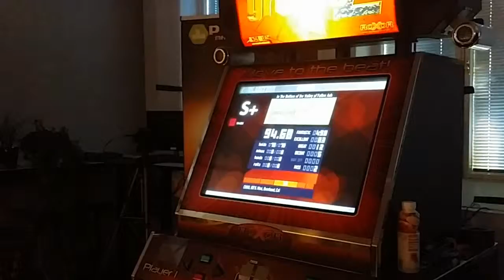ITG EuroCup 2014 - Double Seeding - s34n - In The Bottom of the Valley of Fallen Ash [11]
Double Results
1. Ceder (SWE)
2. s34n (UK)
3. Kasu (SWE)
4. Maxx-Storm (UK)
5. JOKR (US)
5. Kaka (PE)
7. Blackrainer (FI)
7. Mek (FI)
9. Wastum (NED)
10. Lutkukka (FI)
11. Urza (SWE)
12. Maryzilla (AUS)
13. Teperoo (UK)
14. Cephiro (FI)
15. Rulo (ESP)

In The Groove European Cup 2014

Welcome to the web page for the In the Groove European Cup 2014! This year's event will be held in Helsinki, Finland, July 24th–27th. The venue is Nuorten Toimintakeskus Happi (address: Sörnäisten rantatie 31).

On this web page, you will find all the relevant information about the event, whether you're planning on participating in the tournament or watching others play. You can come to the tournament place to watch the matches, or you can view them via our live internet stream. Spectating is free, so join in on the fun and come cheer others on!

The tournament is the eighth of its kind in Europe. We're expecting around 40 of the best European players. The tournament is open to people from outside Europe, as well.

From the menu above, you can find information about the tournament venue and about the event schedule, rules, song packs, and more.

Video Title: ITG EuroCup 2014 - Double Seeding - s34n - In The Bottom of the Valley of Fallen Ash [11]

-- GinkoSolutions.com